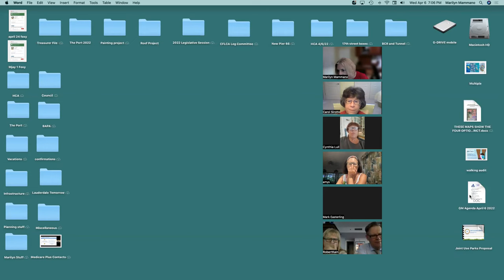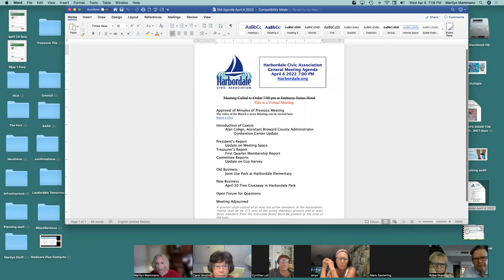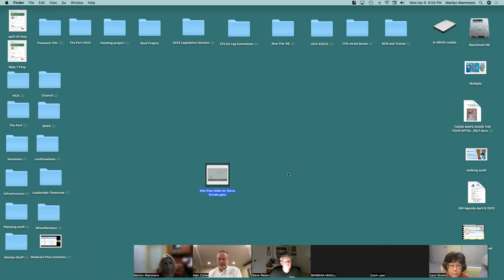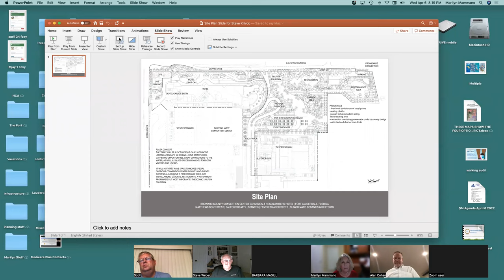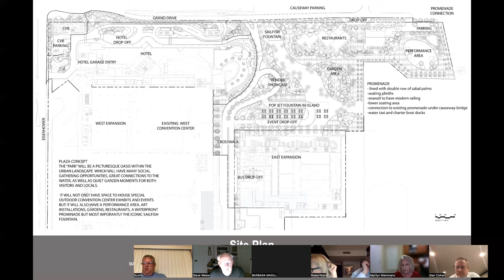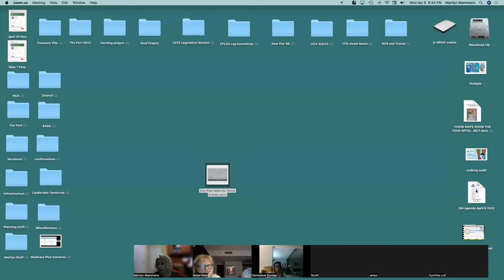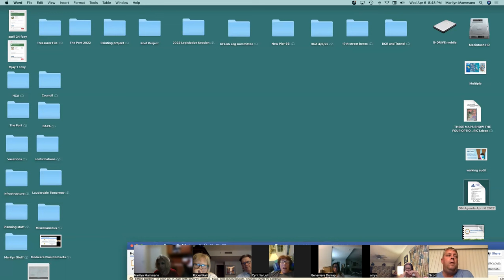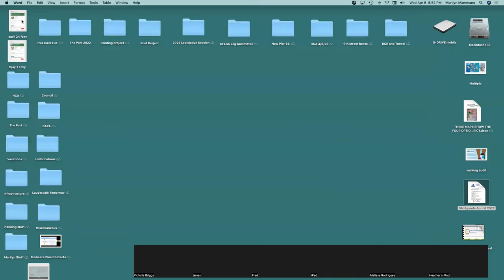April 6 2022 Harbordale Civic Association Meeting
You can view the video of the meeting